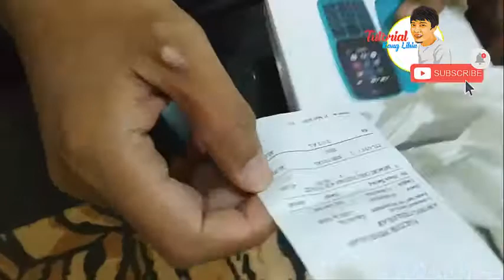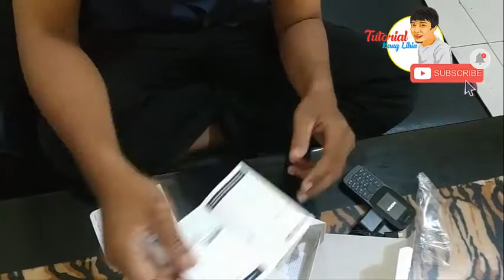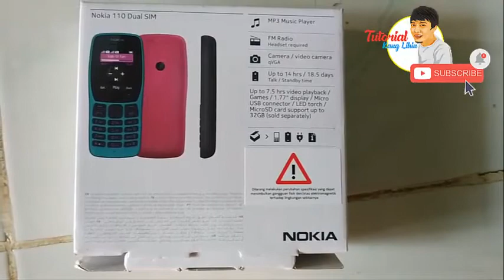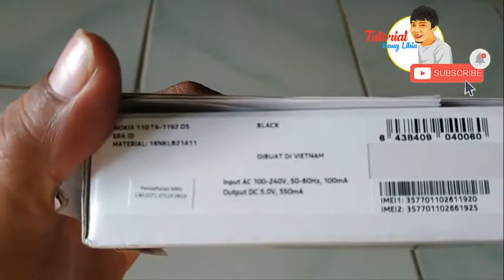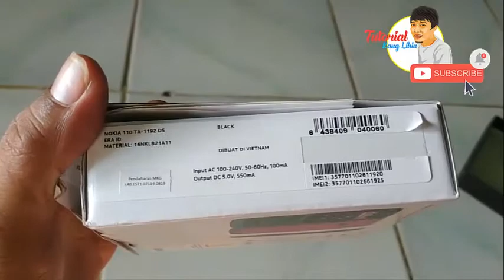UNBOXING HP NOKIA 110 || TAMPILAN ELEGAN DAN FITUR LENGKAP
Kali ini saya akan coba Unboxing Hp Nokia 110 dibekali fitur multimedia, kamera, dan baterai tahan lama. ... Pemutar MP3 di Nokia 110 mendukung kartu memori hingga 32GB sehingga koleksi musik selalu berada dalam genggaman.